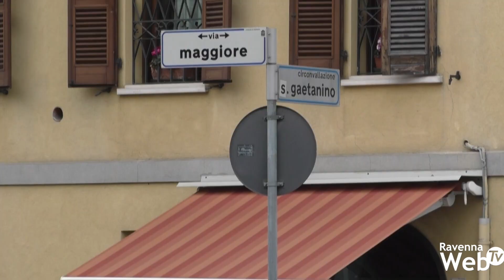"Volontari x Natura" di Legambiente: documentato l'inquinamento nel Dossier Mal'Aria Ravennate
Si conclude la stagione delle polveri sottili: a Ravenna già 32 sforamenti su 35 massimi consentiti in un anno. I "Volontari x Natura" di Legambiente hanno monitorato la qualità dell'aria in alcuni punti critici della città.Dai risultati, è emersa una media superiore ai 50 µg/m3 nell'incrocio tra via San Gaetanino e via Maggiore, su via Berlinguer durante il mercato ed in via Canale Molinetto all'altezza del passaggio a livello. Centinaia i veicoli contati nella sola mezz'ora in ogni punto di monitoraggio, di cui la maggior parte con solo un passeggero a bordo.